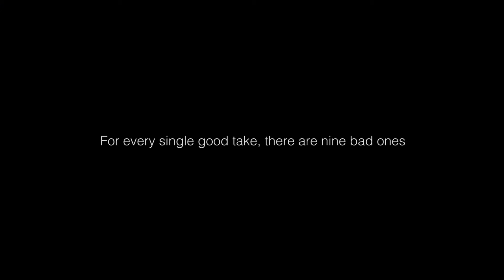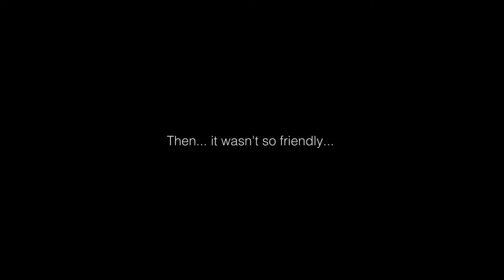DRUNK GUY RUINS OUR PHOTOSHOOT - Leavenworth Drive 2019 //BMW M240i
I know I released this video pretty late cuz the Leavenworth Drive took place in June and it's pretty much August already. Summer is blowing by so fast.

We decided to take a quick night drive to do a photoshoot at the gazebo at the heart of their downtown, but there was a drunk dude there so we decided to just goof off instead. Overall, it was another awesome drive with the car. I really should take the camera out more often to get these random shots of the car. It really sparkles during the night I forget how nice it looks when it's clean lol.

2017 BMW M240i Coupé
Mineral White Metallic
461M (Ferric grey) with Michelin Pilot Super Sports
Coral Red Dakota Leather
Fineline Streamwood Wood Trim with Oxide Silver Highlight